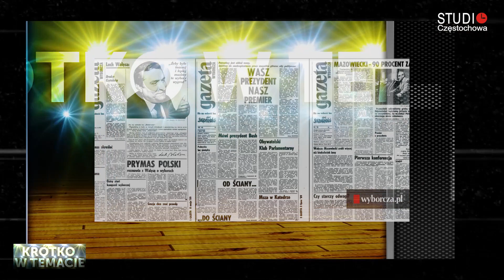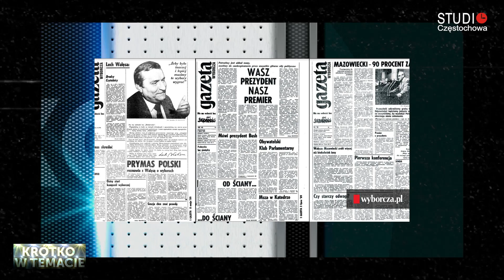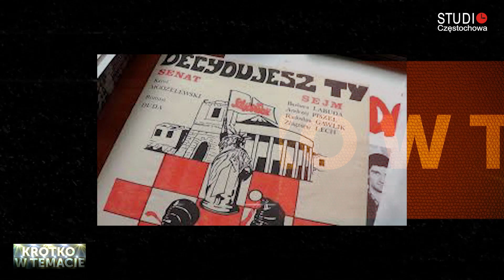Wybory 4 czerwca 1989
Wybory 4 czerwca 1989 święto wolności i praw obywatelskich? Z pewnością wybory 4 czerwca 1989 roku nie były wolnymi wyborami, a więc nie było to święto wolności. Jednak miażdżące zwycięstwo strony solidarnościowej w zakresie przyznanej jej części w sejmie i zwycięstwo w senacie, do którego wybory były całkowicie wolne uprawnia do stwierdzenia, że 4 czerwca 1989 r. otwierał drogę do przemian ustrojowych i dawał nadzieję na polepszenie bytu Polaków. Niestety, kiedy komuniści zobaczyli sromotną klęskę zmienili ordynację wyborczą przed drugą turą , która odbyła się 18 czerwca 1989 r. i wprowadzili wbrew poprzedniej ordynacji przekreślonych przedstawicieli z list krajowych. Naród poczuł się oszukany, a opozycja podzielona.
00:00 4 czerwca 1989 częściowo wolne wybory
02:07 Adam Michnik o wyborach 1989
03:00 Komuniści przegrali, ale...
03:43 Michnik widział zagrożenie
04:50 Przekręt za zgodą opozycji
05:33 Antoni Macierewicz o wyborach 1989
07:25 4 czerwca 1992 zatrzymana dekomunizacja